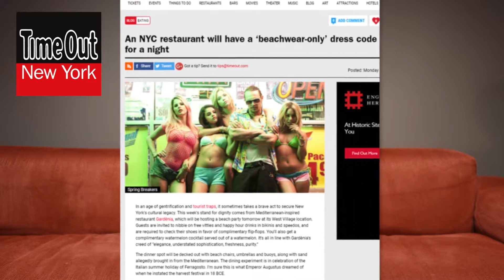CHOOSING YOUR HEADLINE SPOT THE DIFFERENCE